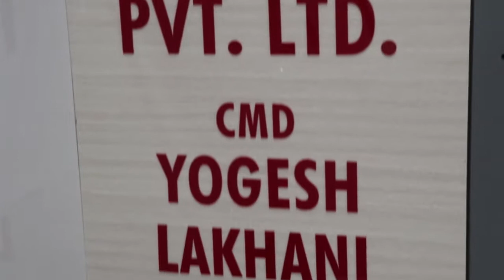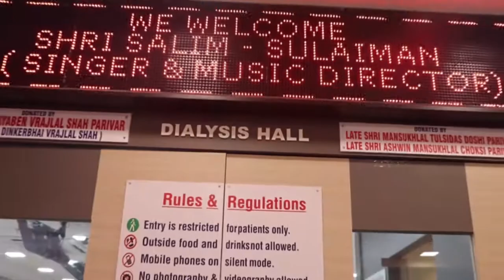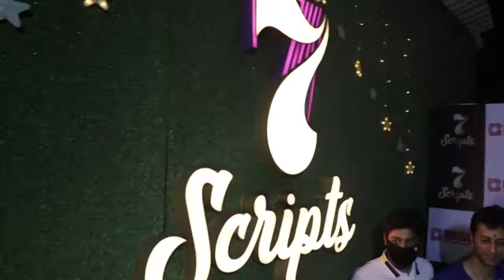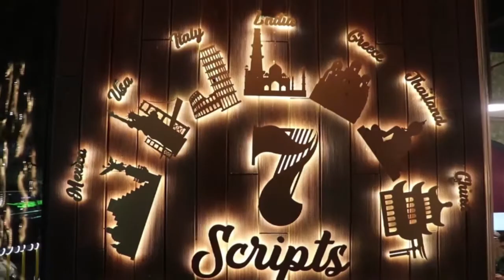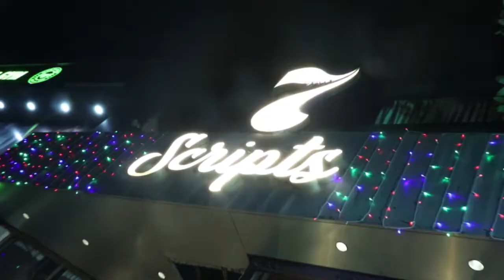Music Director Salim Merchant and yogesh Lakhani visit Dialysis Center & 7 script lounge Kandivli W